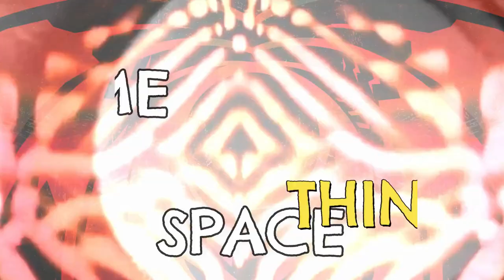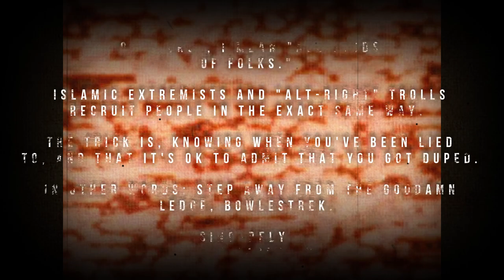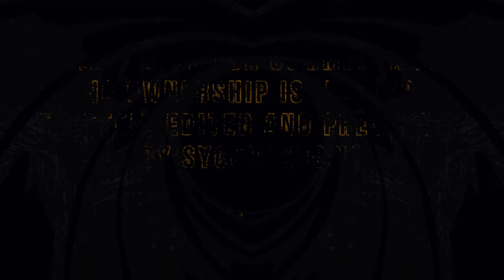Doctor Who: "Demons Of The Punjab" and Angry Men On The Radio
A bit brilliant, a bit frustrating, and very, very pointed, "Demons Of The Punjab" isn't just a story about Partition-era India and Pakistan, it's a story about us in 2018.

Written, edited, produced, voiced, etc. by me.